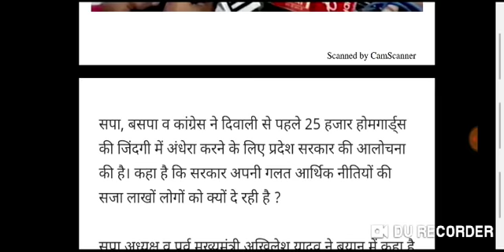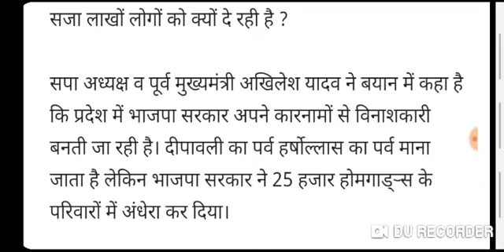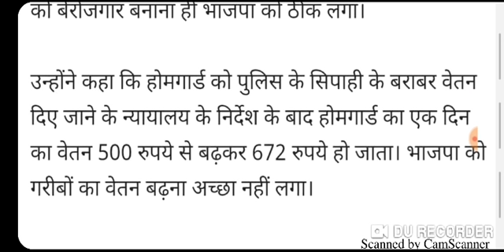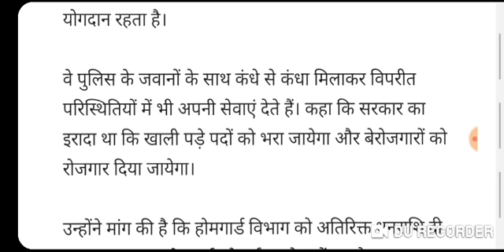होमगार्ड की ताजा खबर 22-अक्टूबर-2019 मुख्य समाचार,Homegurad Salary bharti vacancy news today UP/Uk